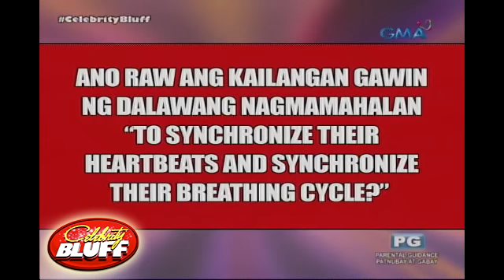Celebrity Bluff: Two hearts beat as one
Ano raw ang kailangan gawin ng
​ dalawang nagmamahalan “to synchronize their heartbeats and synchronize their breathing​ ​cycle?”